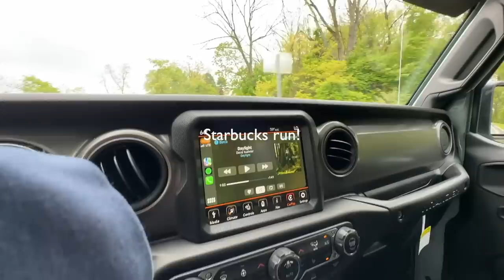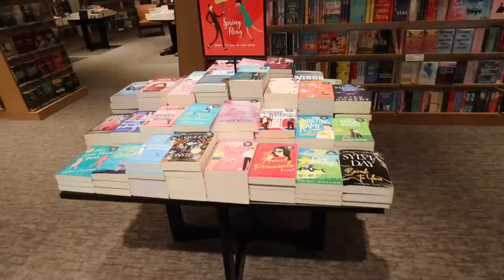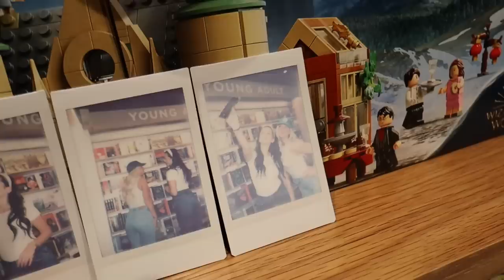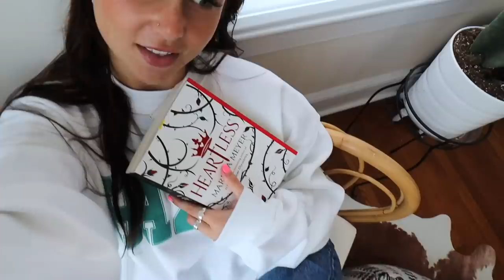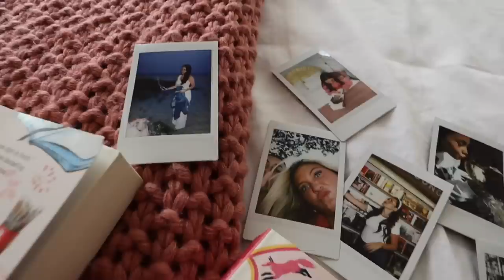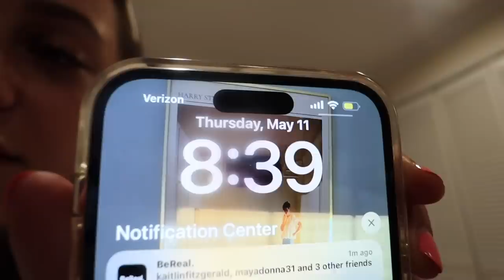week in my life: creating our podcast behind the scenes!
i made an amazon wishlist!! :